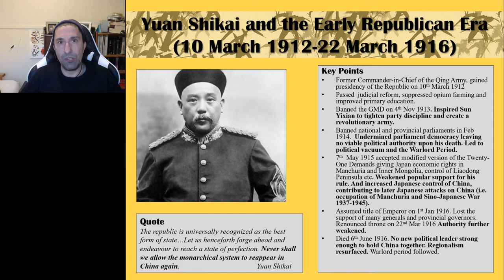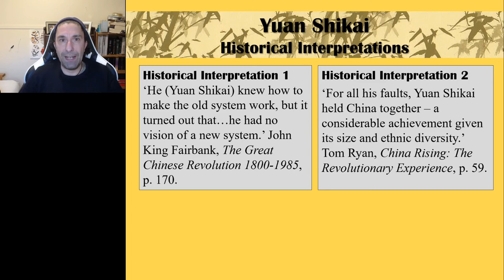Yuan Shikai and the Early Republican Era.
This video summarises the key points of Yuan Shikai's reign and the Early Republican era in China. It is a study aid for the VCE History Revolutions Subject, Chinese Revolution, Area of Study 1.